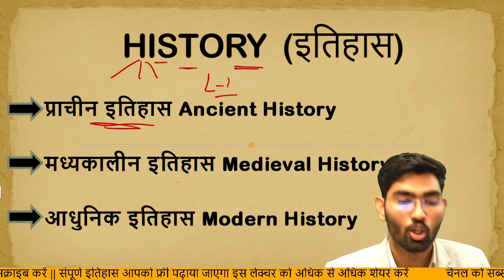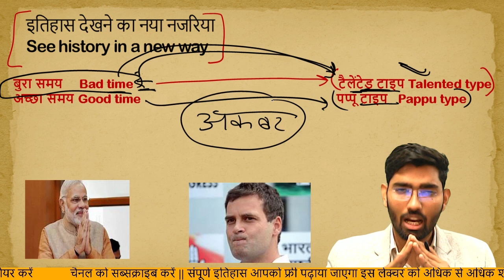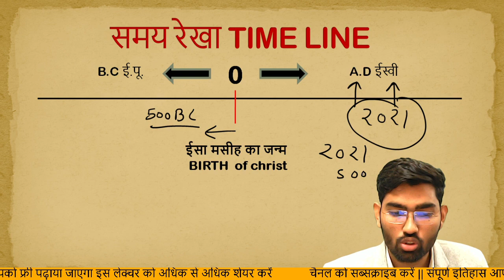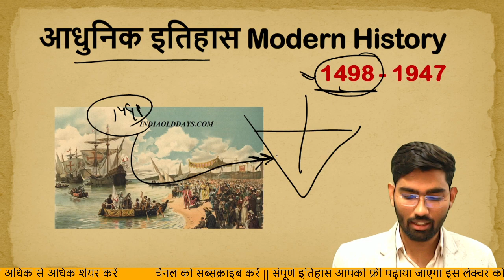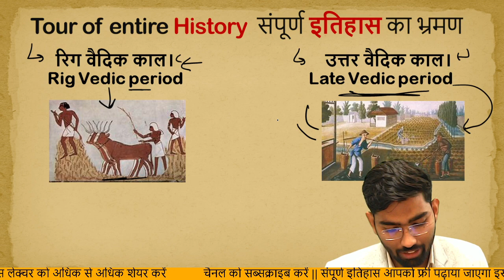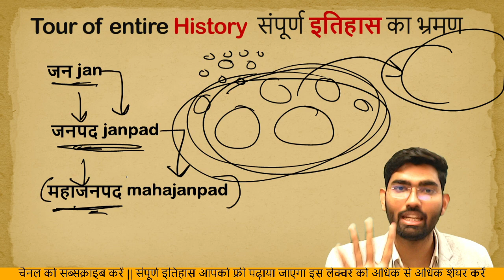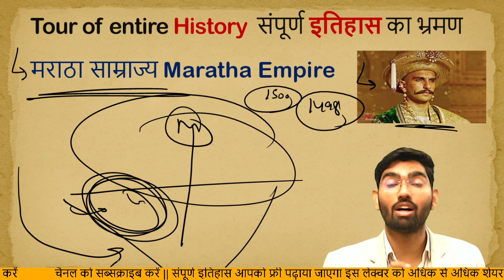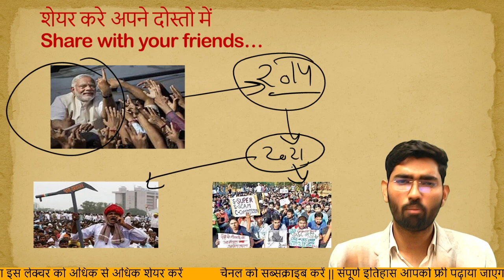History इतिहास || Class 1 || CISF / DP hcm , UP SI , RAJSTHAN SI || PoliciaAcademy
PoliciaAcademy​ CHANNEL FOR MORE SUCH VIDEOS AND INFORMATION
FOR ANY ENQUIRY AND  SUGGESTIONS:-
LOCATION:- Delhi